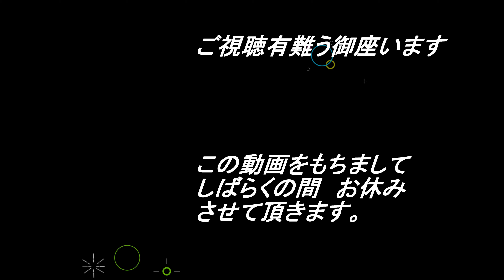早かった根曲がり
例年とほぼ同じ時期にもかかわらず　あまり伸びていませんでした
根元を堀ながらの採取に　なりました
なお　しばらく　休チューブ　です　入院の為